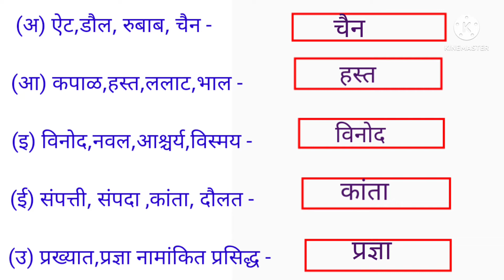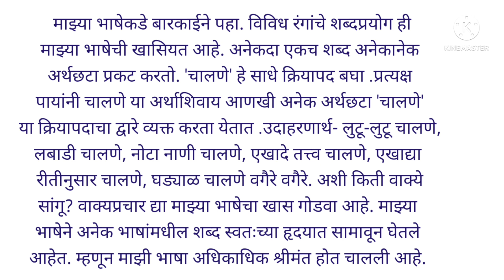बोलतो मराठी || स्वाध्याय || इयत्ता दहावी